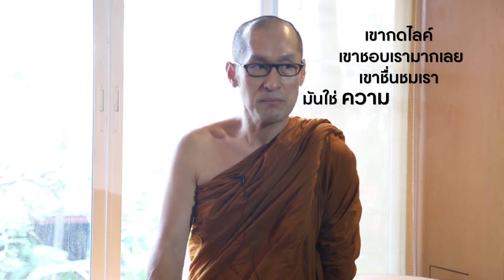พระจิตร์ จิตตสังวโร กับโลกโซเชียล | GQ Special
Get Inspired from พระจิตร์ จิตตสังวโร โลกโซเชียลในมุมมองของพระพุทธศาสนา เป็นเพียงภาพลวงตาหรือความจริง? ส่วนหนึ่งจากบทสนทนาระหว่างเรากับพระจิตร์ จิตตสังวโร หนึ่งใน 9 บุคคลธรรมดาที่ไม่ธรรมดาจากสกู๊ป Inspiring People and Their Awesome Stories ในนิตยสาร GQ Thailand ฉบับเดือนมกราคม 2560 ทุกแผงแล้ววันนี้